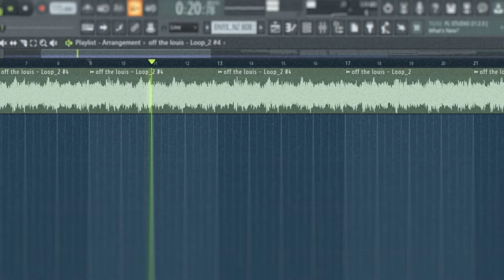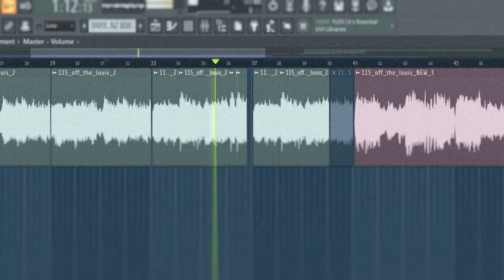i made a beat for Kendrick after hearing euphoria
co-producer : @rivblazing